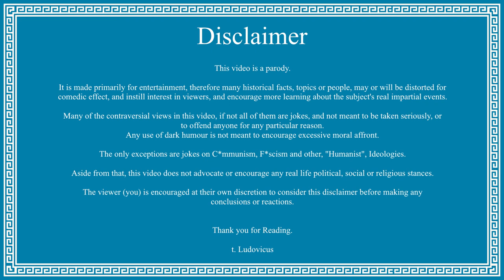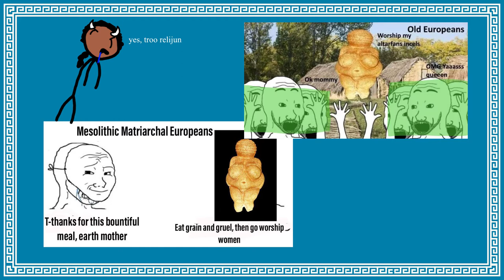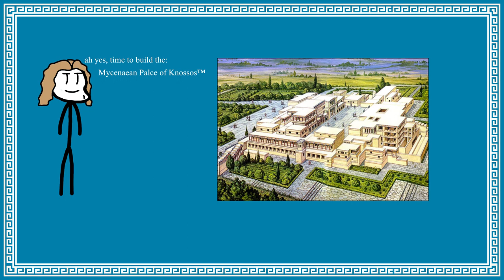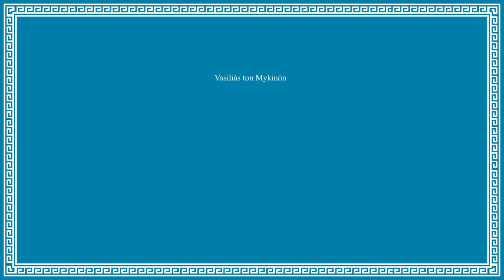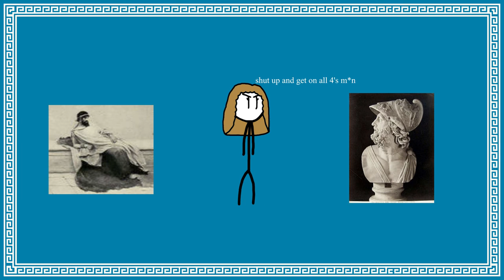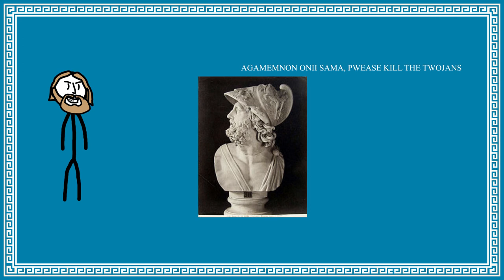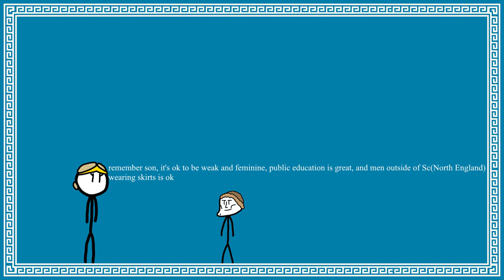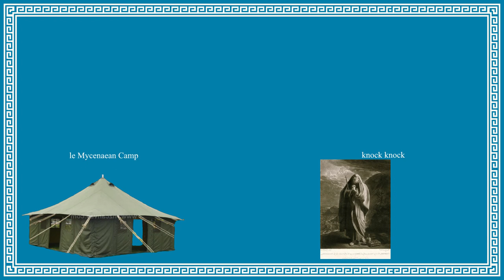The Greek Bronze Age and the Trojan War: Ancient Greece Part III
This episode of Ancient Greece covers the Bronze Age, from the Minoan "civilization" to the Trojan War.

Personal Note: I think next time I might put a blanket over me, my mic and my monitor. I heard it improves acoustics